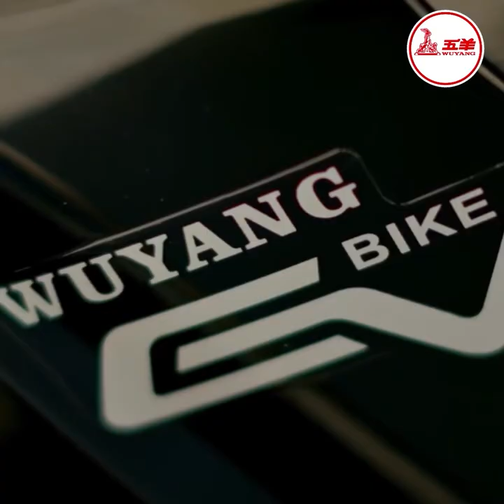ប្រជាសហគមន៍​ជនជាតិភាគតិច​ពូ​ត្រុំ​ សប្បាយ​នឹង​ការ​ប្រមូល​ផល​បន្លែ ខណៈ​ទីផ្សារ​មានភាពល្អ​ប្រសើរ